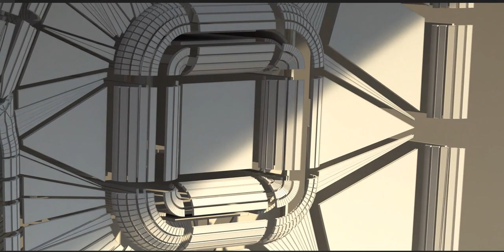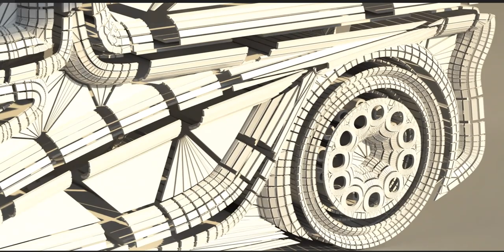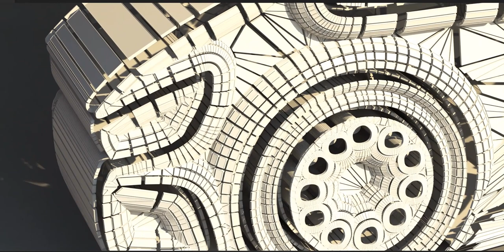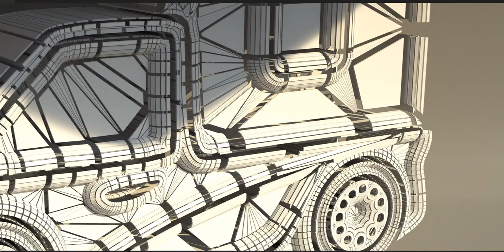A simple vehicle design!